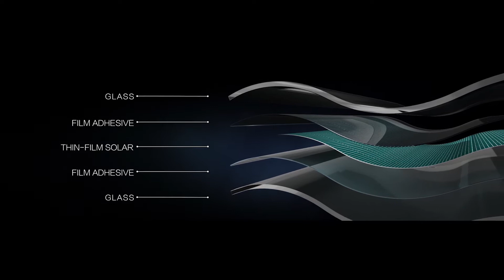SOLAR TILES | TEJAS SOLARES | BIPV GLOBAL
BIPV GLOBAL: THE INTERNATIONAL NETWORK SOLAR ARCHITECTURE

BIPV GLOBAL is the worldwide network with the best manufacturers of BIPV products, distributors, construction companies, architects, solar installers, roofers, investors, and key agents. Sign up and learn more about solar roof tiles, photovoltaic glass, flexible solar panels, photovoltaic pavement and much more.

BIPV GLOBAL: LA RED INTERNACIONAL DE ARQUITECTURA SOLAR

BIPV GLOBAL es la red mundial con los mejores fabricantes de productos BIPV, distribuidores, constructoras, arquitectos, instaladores solares, instaladores de techos, inversionistas, y agentes clave. Regístrese y aprenda más sobre tejas solares, vidrio fotovoltaico, paneles solares flexibles, pavimento fotovoltaico, y mucho más.